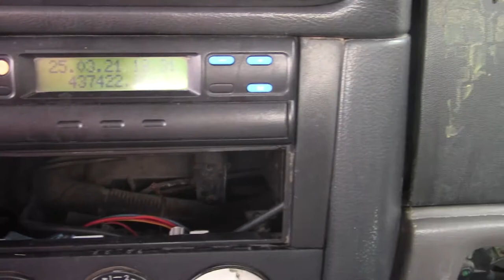Volkswagen / 8.150 / 2014 - 6883